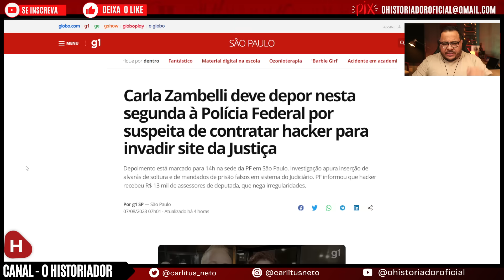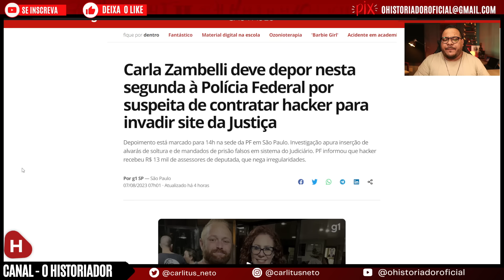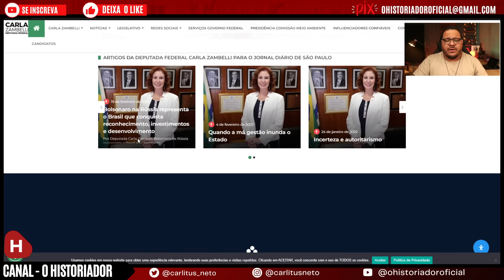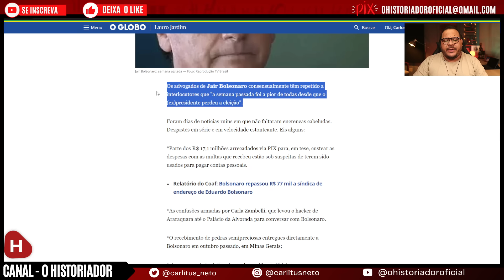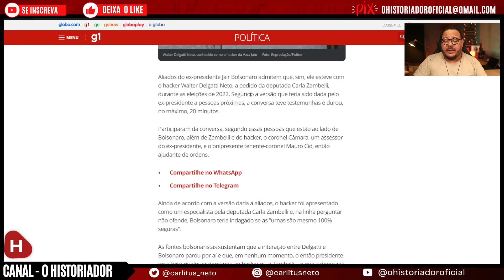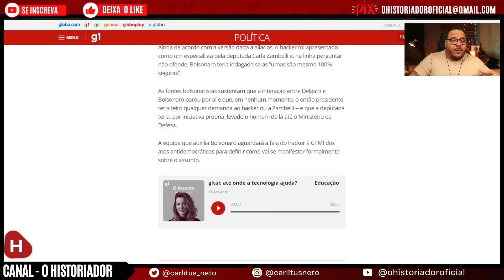Zambelli vai a PF hoje e Bolsonaro ADMITE REUNIÃO e CONVERSA com HACKER